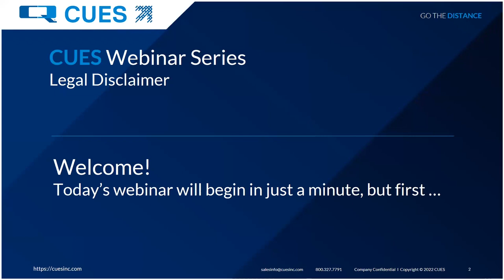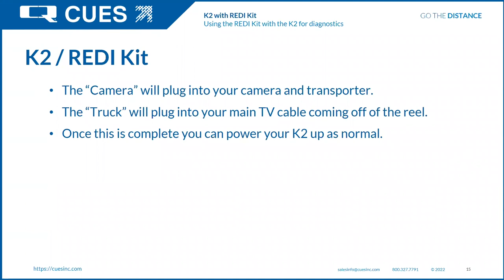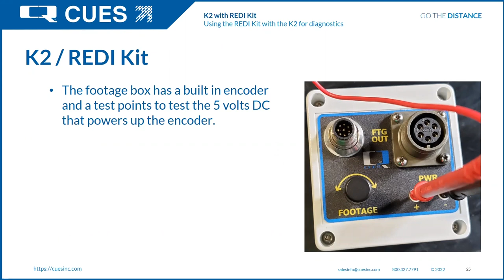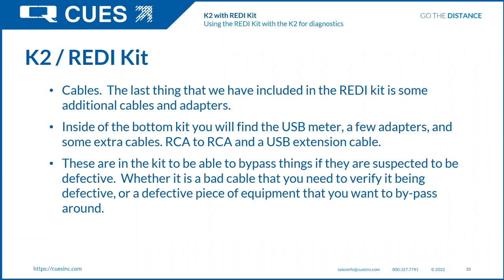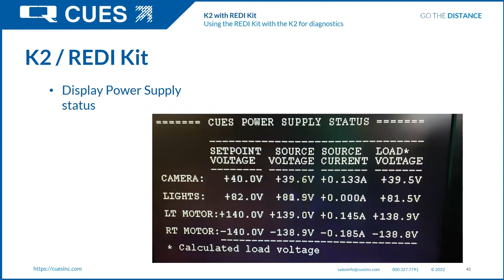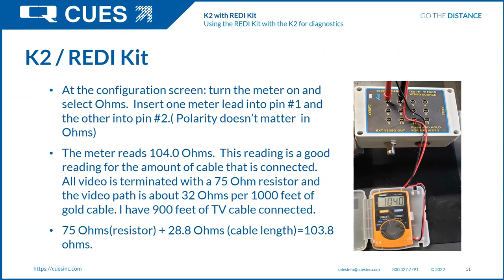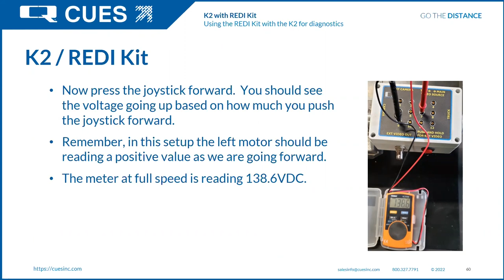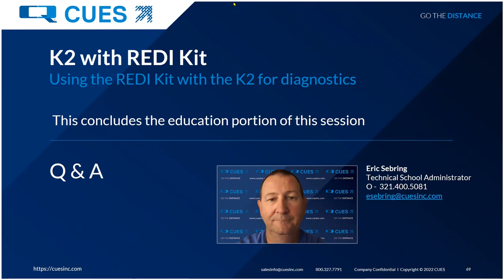CUES Webinar Series: The REDI Kit - Troubleshooting CUES Products with our Remote Diagnostic Tool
Take the TROUBLE out of TROUBLESHOOTING!
In this webinar, we will be giving a detailed overview of the CUES remote diagnostic tool, the CUES REDI Kit.
This kit helps to significantly reduce unplanned downtime. This handy diagnostic kit includes tools that are indispensable at remote sites for electrical issues, troubleshooting, and repair. Use the REDI kit, along with your CUES technical staff, and take troubleshooting and support to the next level for your sewer inspection equipment! Get up and running quickly and GO THE DISTANCE with the CUES REDI Kit!